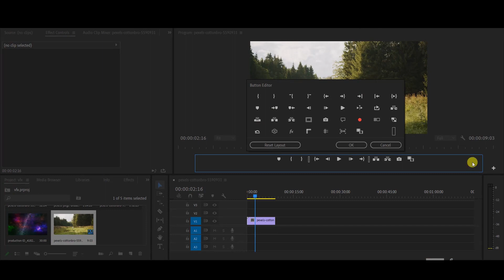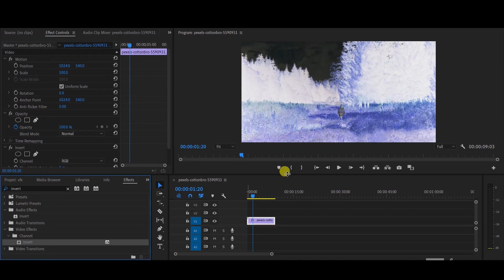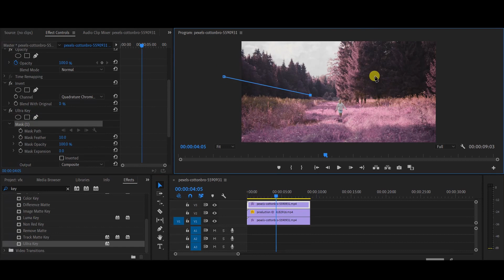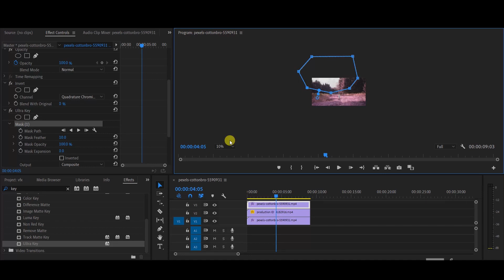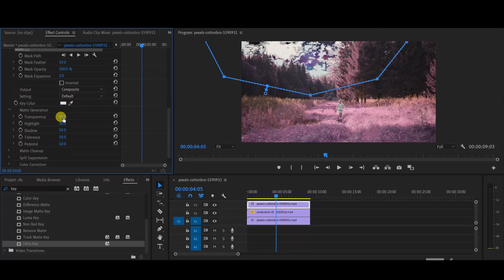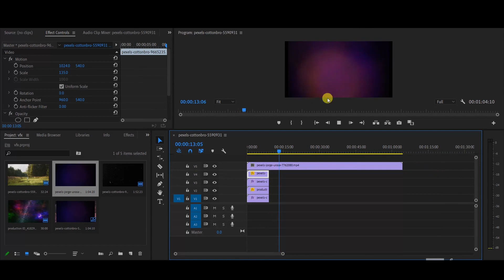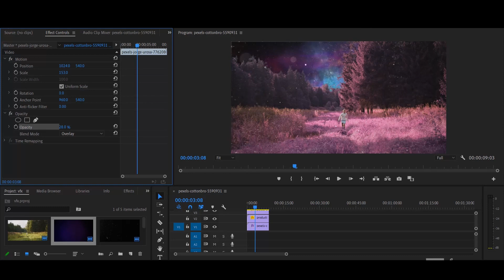Easy FANTASY VFX In Premiere Pro | Sky Replacement | Color Change | Dust Particles | ( in Hindi )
How Creat Fantasy Look \ Edit In Adobe Premiere Pro. Sky Replacement | Color Change Effect | Dust Paticles | Light Leaks Everything In One Video.